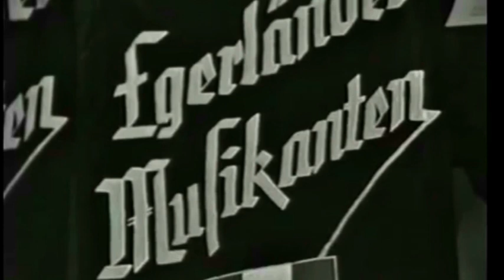Ernst Mosch beim DLF: Interviews, Bilder + Musik 21.04.1956 bis 1988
Ernst Mosch gab ungern lange Interviews. 1988 beim DLF aber hat er aus dem "Nähkästchen" geplaudert und viele Gründe genannt, wieso die Egerländer so erfolgreich wurden.